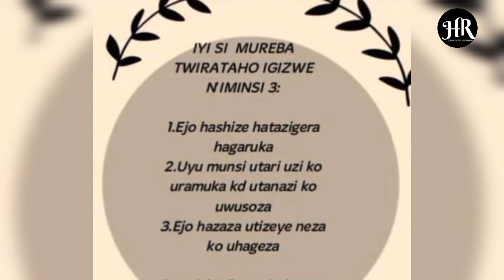UTEKEREZE NEZA WOWE IMPAMVU UKIRIHO 💔💔ABNDI BATASHYE 😭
SHALOM!!

Yesu aguhe umugisha kubwo kwitanga ukareba ibiganiro byacu imigisha n,amahoro biva ku,Mana data wa twese bigwire muri wowe kandi ukuboko kw,Imana kukubeho iminsi yose Imana ni umutabazi wacu kuba twaramenye Imana tukanayubaha tukanayitinya bizaduhesha gukora ibishimwa nayo tuguhaye ikaze kuri HAGAYI TV RWANDA ishakiro ry'Amakuru meza
usangize n,abandi kugirango turusheho kuba umuryango mugari mushobora kutwandikira kuri WhatsApp 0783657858___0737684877call

5 Wiringire Uwiteka n'umutima wawe wose, We kwishingikiriza ku buhanga bwawe.
6 Uhore umwemera mu migendere yawe yose, Na we azajya akuyobora inzira unyuramo.
7 Ntiwishime ubwenge bwawe, Ujye wubaha Uwiteka kandi uve mu byaha.
(Imigani 3:5;7)kuri Facebook naho twitwa hagayitvrwanda umukiza abe hamwe namwe ababere umujyanama muri byose TURABAKUNDA!!